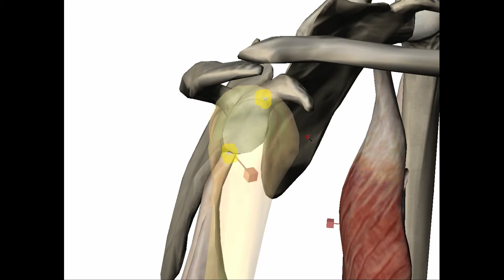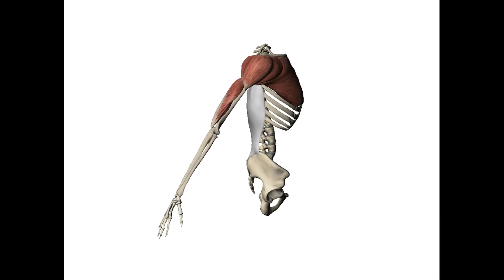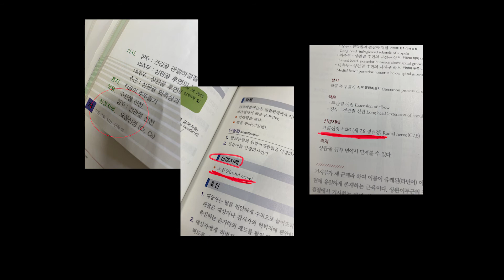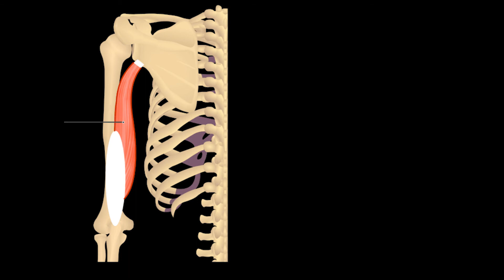#14. 상완삼두근(위팔세갈래근, Triceps Brachii) 당신이 알아야 할 모든 것! (+자막)